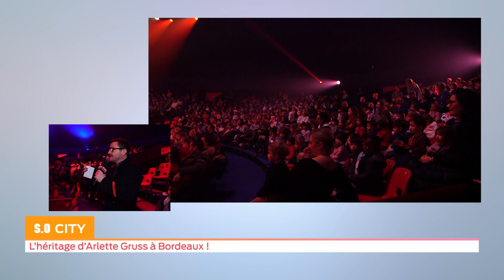So City - L'héritage d'Arlette Gruss à Bordeaux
C'est la tradition : le cirque Arlette Gruss commence sa tournée en France à Bordeaux. Le chapiteau est installé aux Quinconces et certaines séances sont totalement consacrées aux enfants. Nous vous y emmenons !